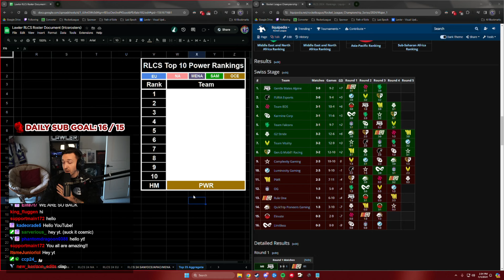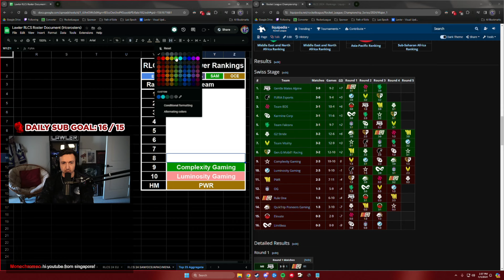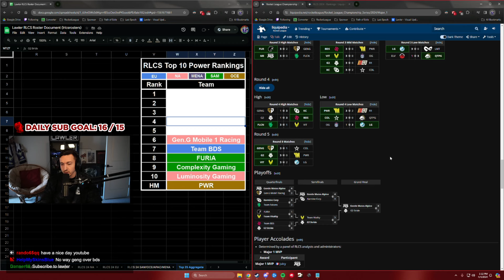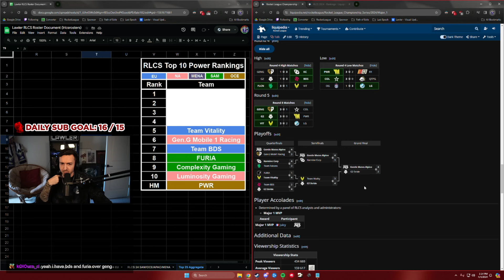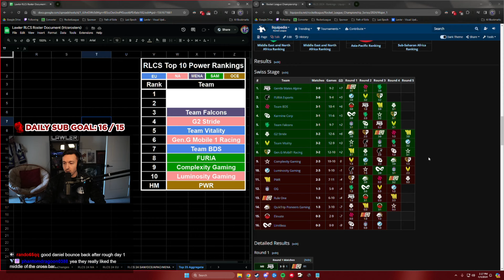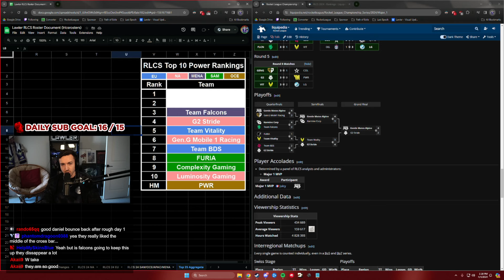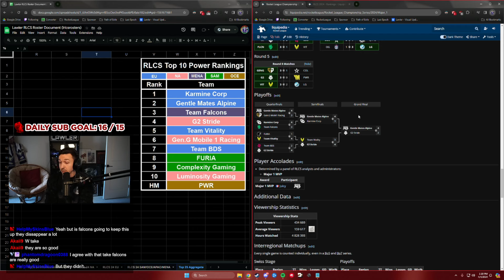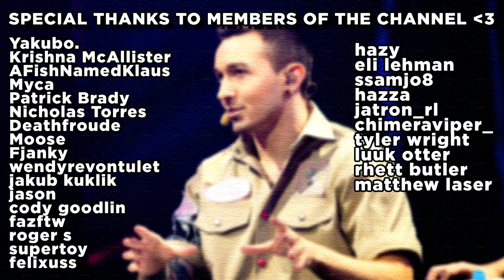These are the BEST teams in the World! RLCS Top 10 Power Rankings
The first major of the RLCS 2024 season has concluded. Now that we've seen them compete time to explain who I think is the best.

Care to support financially to help fund bigger projects? Consider becoming a member:

Use Creator Code "LAWL" for all in-game purchases!

►Like the posters you may have seen in the background?